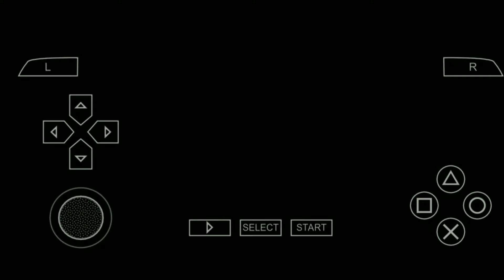ben 10 ultimate alien cosmic destructionVILGAX CHALLENGED BEN | BEN 10ACD GAMEPLAY #3